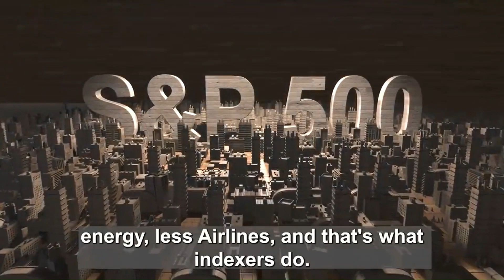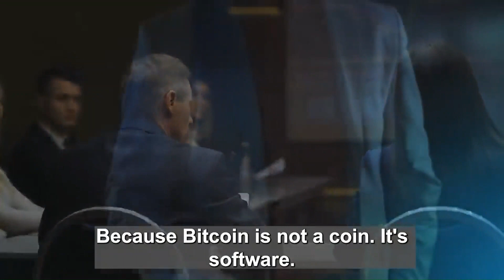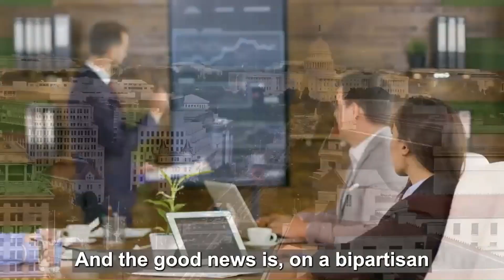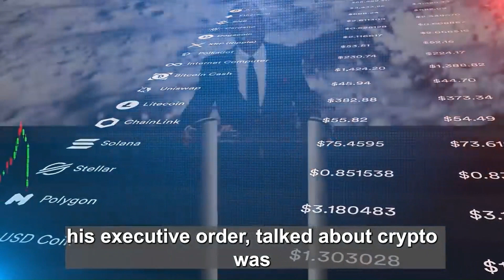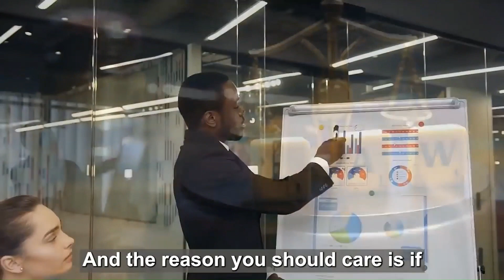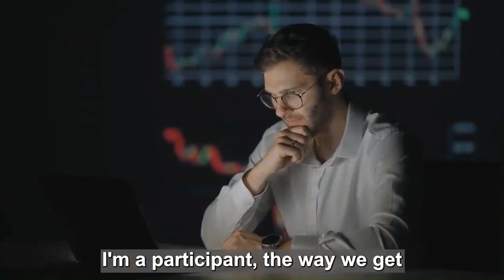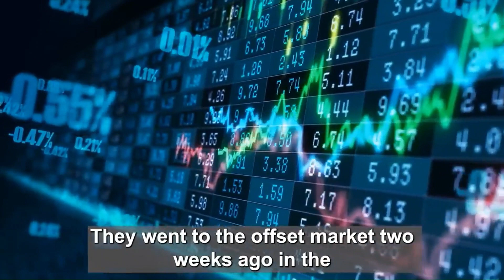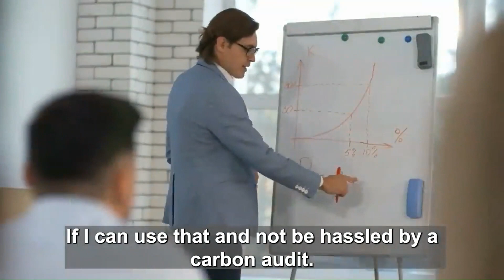Kevin O'Leary This Is Your Last Chance To Become Millionaire if you missed in Covid...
Next big theme unveiled by Kevin O'Leary